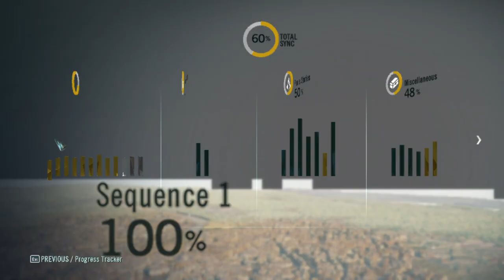JUPITER ENIGMA Assassin's Creed® Unity 100% végigjátszás #50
A sok akadozás miatt csak ennyit vettem fel, de megcsináltam a Jupiter enigmát.